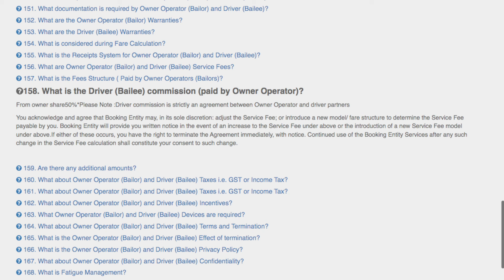Owner Op. Q158. What is the Driver Bailee commission paid by Owner Operator?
Owner Operator. FAQ.158. What is the Driver (Bailee) commission (paid by Owner Operator)?
From owner share50%*Please Note :Driver commission is strictly an agreement between Owner Operator and driver partners

You acknowledge and agree that Booking Entity may, in its sole discretion: adjust the Service Fee; or introduce a new model/ fare structure to determine the Service Fee payable by you. Booking Entity will provide you written notice in the event of an increase to the Service Fee under above or the introduction of a new Service Fee model under above.If either of these occurs, you have the right to terminate the Agreement immediately, with notice. Continued use of the Booking Entity Services after any such change in the Service Fee calculation shall constitute your consent to such change.